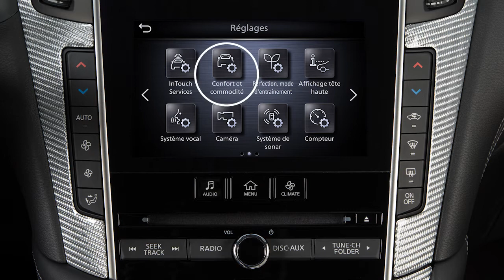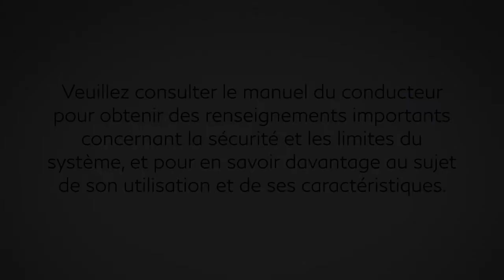2020 INFINITI Q60 - Clé intelligente et fonctions de verrouillage